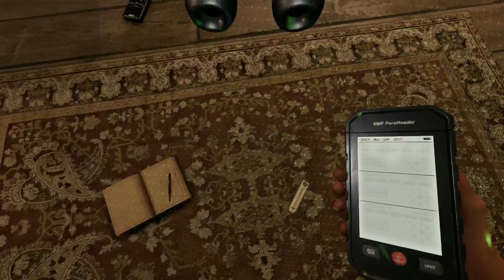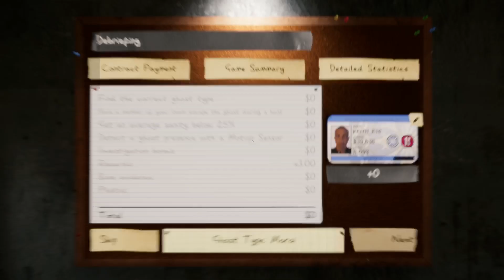Keith goes to Grafton, Willow, Bleasdale farm house to do some ghost hunting,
Keith goes to Grafton, Willow, Bleasdale farm house to do some ghost hunting, -- Watch live